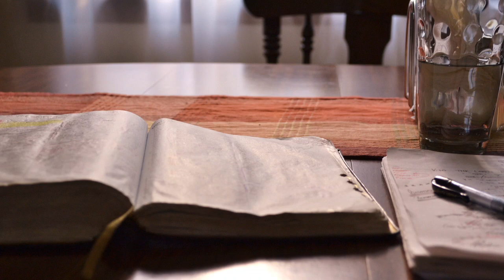"Hermeneutics" Psalm 119:113-137 & Isaiah 40:6-8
"Hermeneutics". Sunday Evening Bible Class Review. 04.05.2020 Pastor Deken J. George.